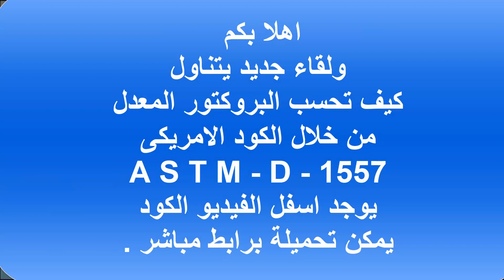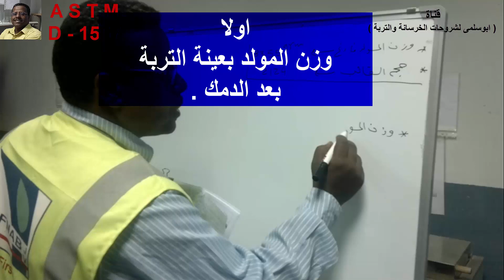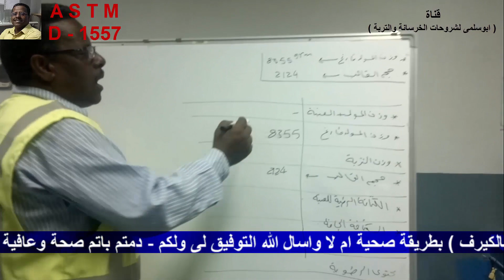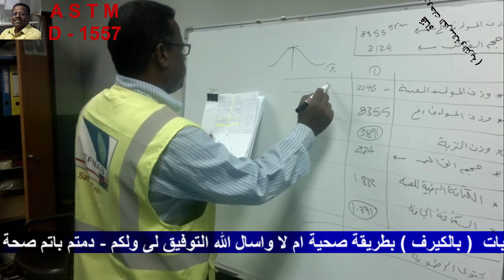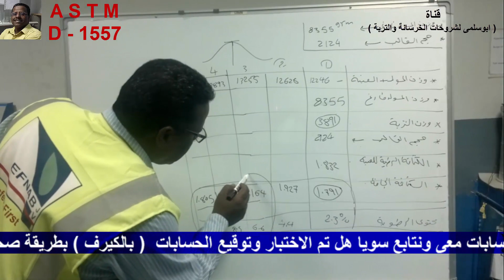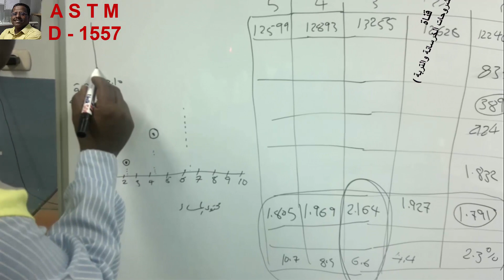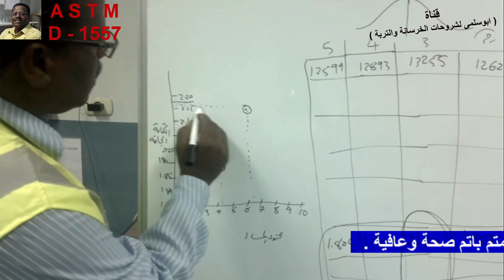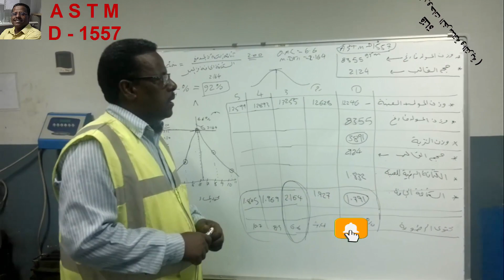البروكتور المعدل! (حسابات وتوقيع نقاط ) ! ASTM-D-1557! رابط تحميل المواصفة اسفل الفيديو .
البروكتور المعدل! (حسابات وتوقيع نقاط ) ! ASTM-D-1557!
يوجد اسفل الفيديو الكود ( المواصفة ) الذى تم من خلالة تطبيق الاختبار يمكنك تحميلة برابط مباشر -
تتكون التجربة عادة من خمسة تجارب جزئية تختلف فيما بينها بنسبة الرطوبة في العينة،
 ونحصل منها على رسم بياني يربط بين الرطوبة والكثافة الجافة ويدعى منحنى الرص
 (منحنى بروكتور). في حالة وجود ركام بقطر 19 مم يتم استبعادها من العينة والاستعاضة عن وزن الركام المستبعدة بوزن مكافئ من حبات قطرها 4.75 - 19 مم من نفس التربة
. وتعتبر نتائج اختبار بروكتور مقبولة في حالة أن الركام التي قطرها أكبر من 19 مم لا تتجاوز نسبة 30% من الوزن الكلي للعينة.
الكلمات الدلالية
البروكتور المعدل,
اختبار البروكتور المعدل,
البروكتور القياسي,
البروكتور
طريقة عمل البروكتور,
معامل المرونة للخرسانة,
تصحيح قيمة البروكتور,
compaction test شرح,
ديمومة الخرسانة
ابوسلمى لشروحات الخرسانة والتربة
انت كرجل معمل لابد ان يكون لك الخبرة الكاملة فى طريقة اجراء الاختبارات .
وفى هذا اللقاء يمكنك ان تعرف ماهو الاجراء والكود الصحيح وتطبيقة  لكى نحكم على التربة سليمة وجيدة ام العكس ويستبعد من العمل  .
تابع هذا الفيديو
 لو انت كرجل فنى معمل واجدت
واعتقد ان هذا يؤكد انك فعلا فنى متكامل .

لو انت فنى معمل وعايز تعرف تابع مع الفيديو